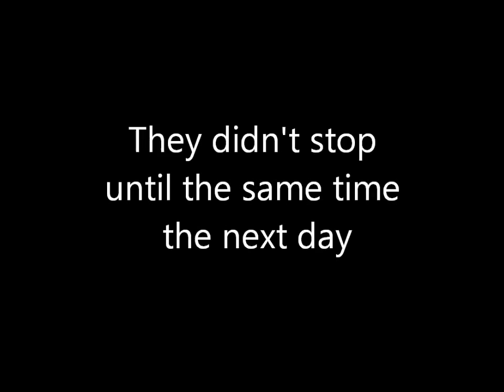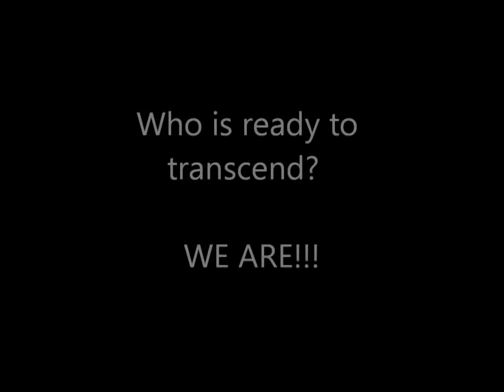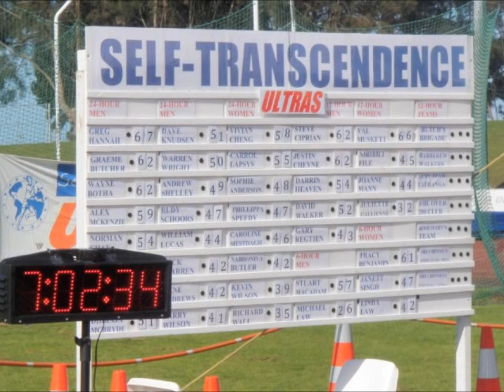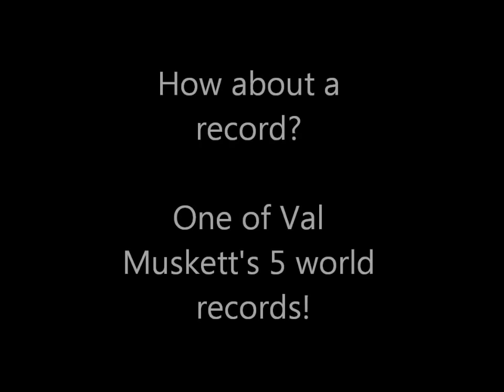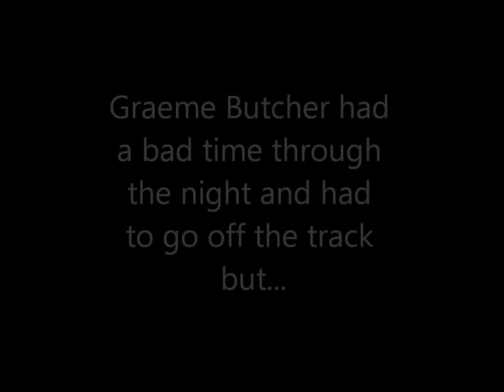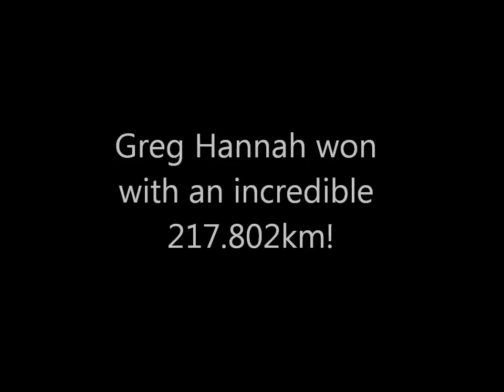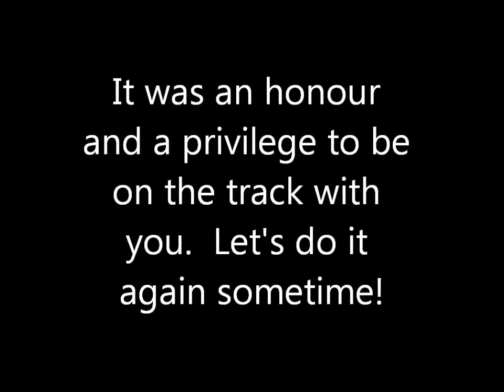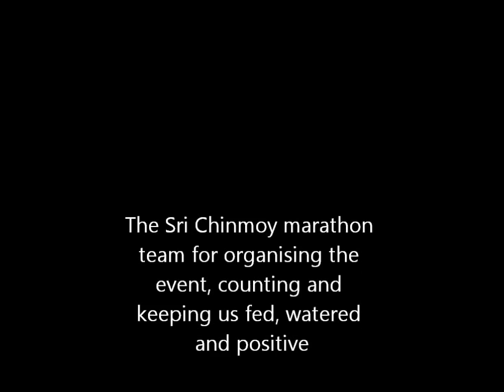Sri Chinmoy 24 Hour Race, Auckland